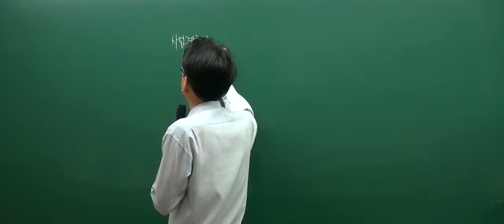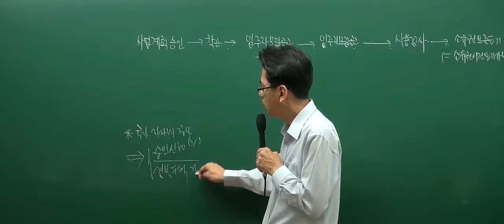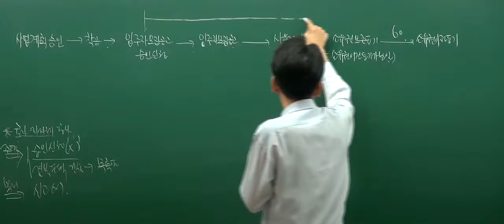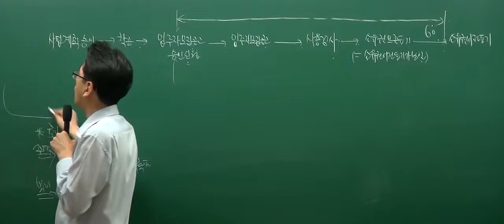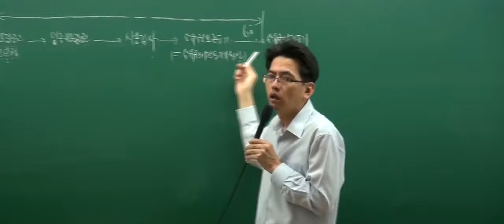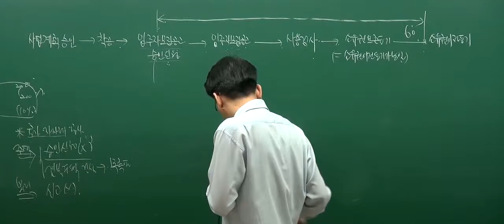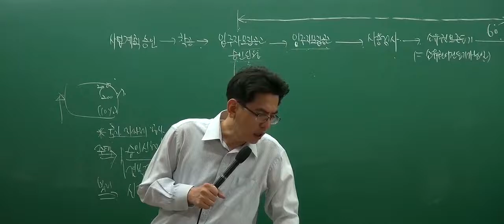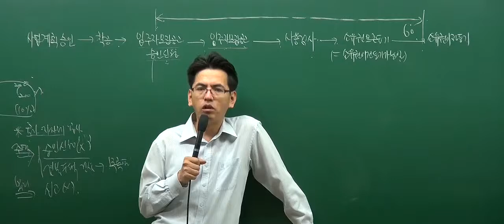[인강통]공인중개사 무료인강(핵심강의)_부동산공법(김동영)_19강 주택의 공급 등